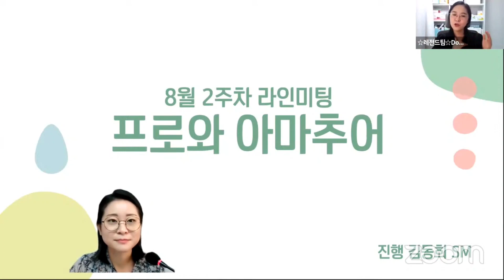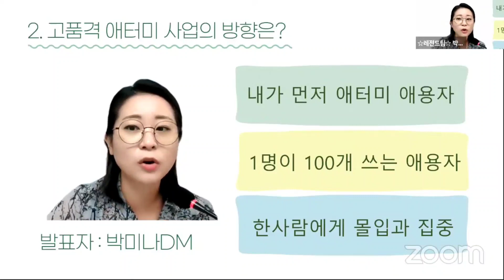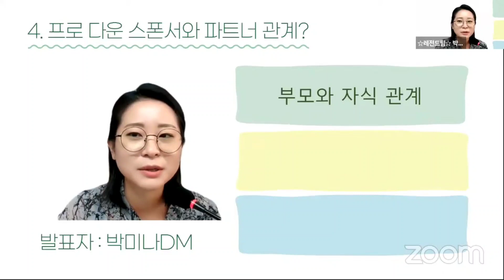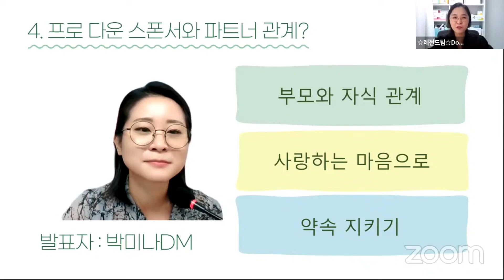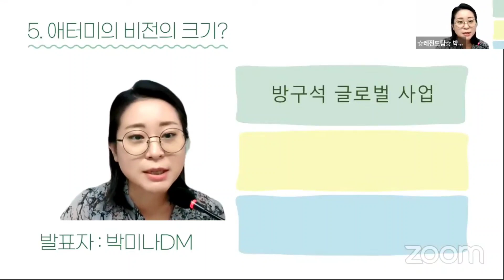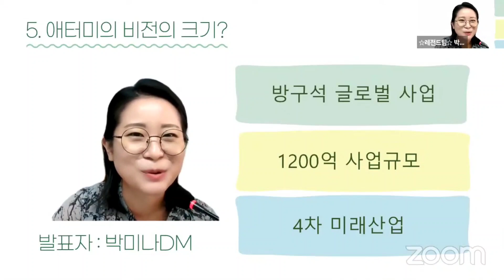[라인미팅] 프로 애터미사업자가 되고싶은 사람 필수시청!!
애터미 사업을 하면서 겪었던 노하우들을 질문과 답변을 통해 알아봅니다.